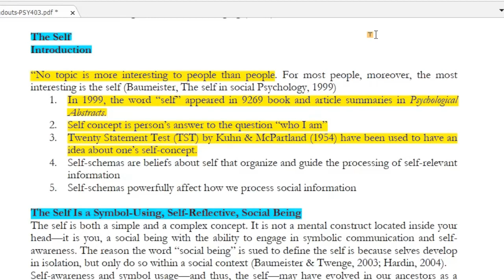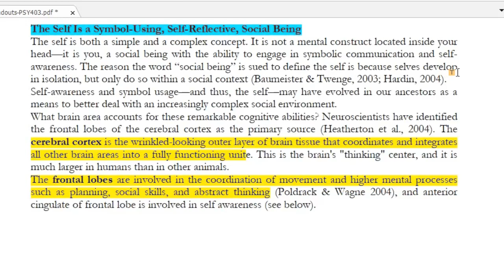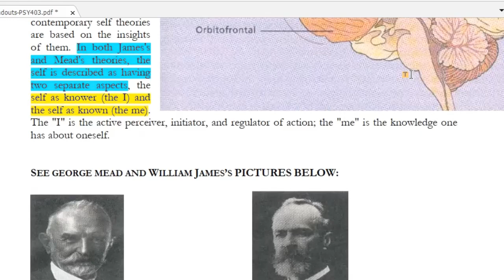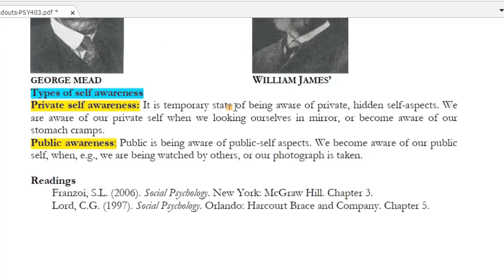Social Psychology || PSY 403|| Lecture 09 || The Self ||Virtual University